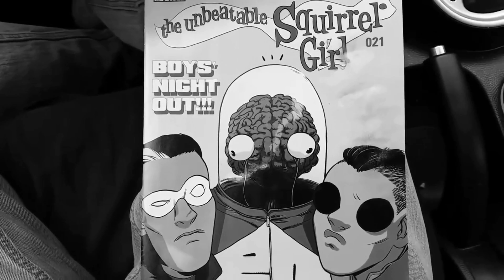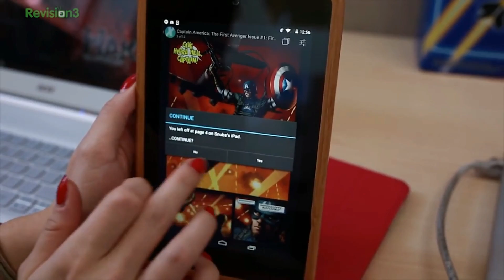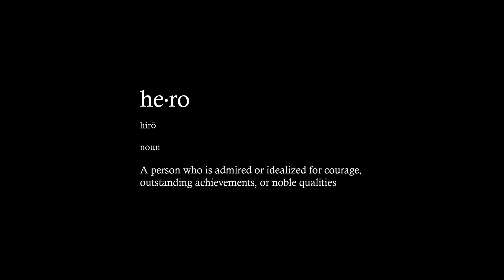You'll believe in HEROES again!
Join the LONESTAR SQUADRON! GET PERKS AND STUFF!

And if you want to support me, AND get some art for your walls, you can shop for my artwork here: